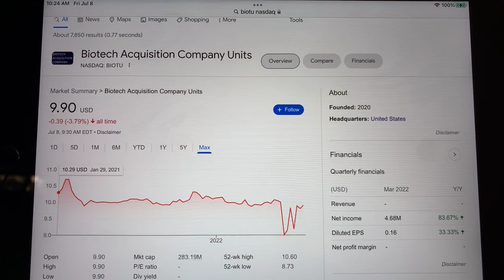🔴 Biotech Acquisition Company Units BIOTU Stock Trading Facts 🔴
Coinbase Referral Funded Accounts Up To $300,000 To Day Trade